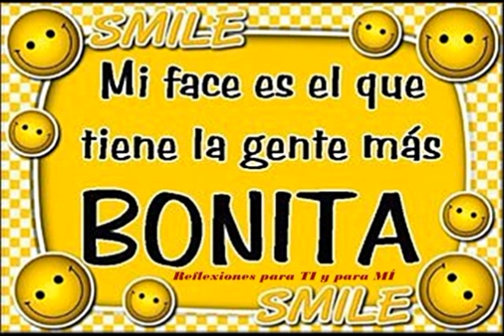Guaco -/- Son de Caracas. - 1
Muy buena canción y tremendo el ritmo.